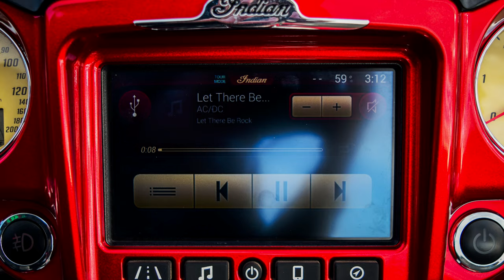2019 "VINTAGE" INDIAN ROADMASTER ICON (4K)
FEATURING Jennie Jaturapatporn
About Jennie
Jennie is a Model, Commercial Actress, and Content Creator from Los Angeles, California.
She is also a recent college graduate of California State University, Fullerton.
0:00 Jennie
0:30 Let's Go
0:46 Jennie & The Bike
1:37 Skaters
2:38 Hi Jennie!
4:00 Riding Home
2019 Indian Roadmaster Icon
Now that I have your attention...
Let's Go!
I have had this Indian motorcycle for over a year and a half and decided it was time to do a overview of the bike and the specifications.
Engine is 111 cubic inches (1,811 cc) V-Twin.
Command Center has GPS Map, Stereo, and complete stats of the bike.
Bright LED Lights.
There are 37-gallons of storage space.
The bike has numerous other features not listed.
Accessories that I added were the passenger armrests and floorboards.
The bike was purchased and is serviced at Indian Motorcycle of San Diego
I rode this motorcycle to the Sturgis Motorcycle Rally with friends.
We rode this motorcycle to the Rocky Point Rally in Puerto Peñasco with friends and my wife.
We have the Annual Adventure Pass for the US National Forests of Southern California on this bike and my truck.
I really like my Indian motorcycle!
About the Shoot
I had to reschedule the first film date and this time we had a ten-day storm rolling into California so we decided to meet and shoot before the storm.
I packed my camera gear into the motorcycle and rode 100 miles North to Huntington Beach with some rain sprinkles on the way and Jennie drove down from LA. The day was cold, it was windy, her hair flew everywhere, and the lighting was terrible - clouds, sunny, and then more clouds.
We used COVID-19 safety precautions - it was outdoors and I wore a mask. Jennie wore a mask when not in front of the camera.
Jennie was the only one on the beach not wearing a jacket so we had to take breaks so she could go back to her car and warm up. During that time I went around the bike and snapped some various photos to use in the video. Jennie even attracted a crowd as we filmed!
It was a fun film shoot and I got some great footage!
FILMMAKER David Partridge (Maverick)

Featuring Jennie Jaturapatporn